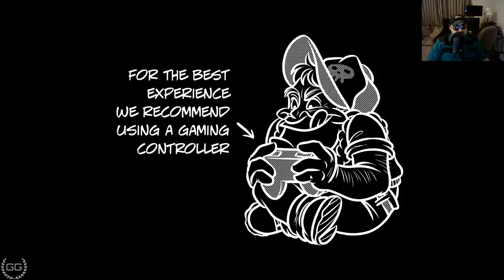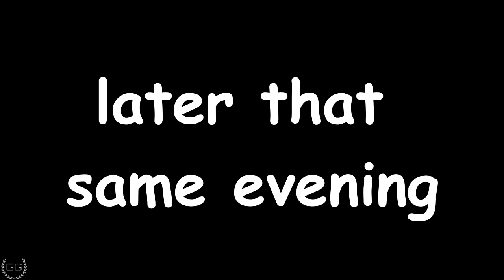Creepy Road - Redneck Cuphead?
Intro design template by: Ivipid